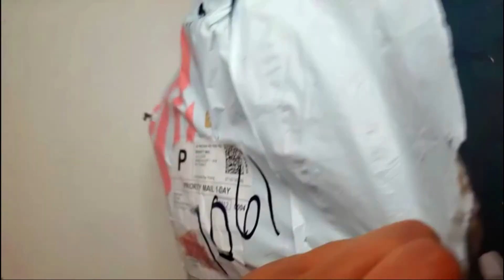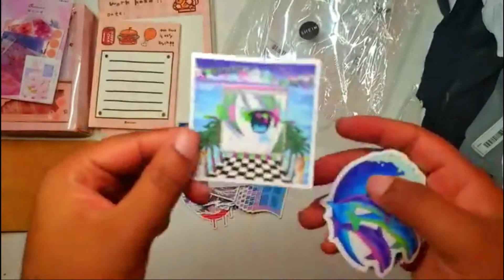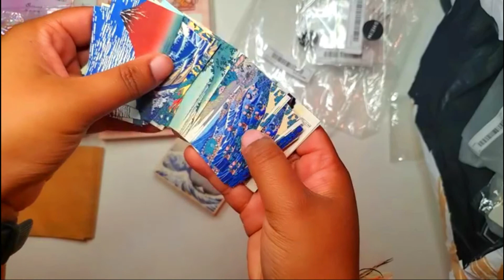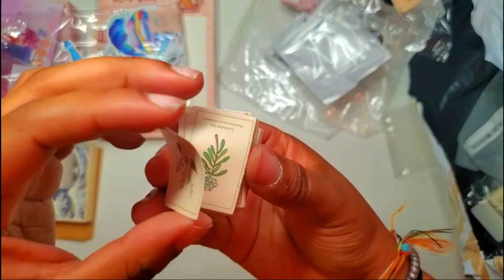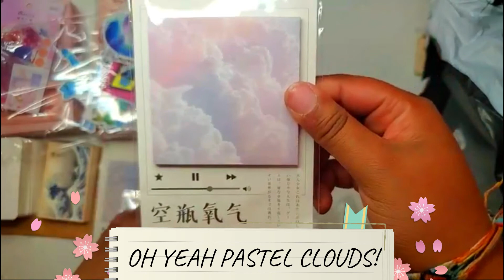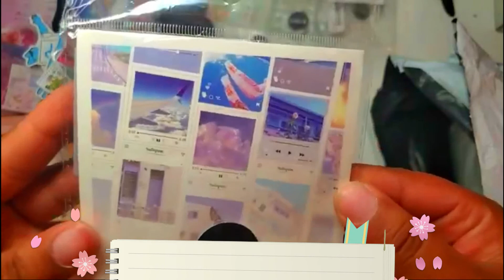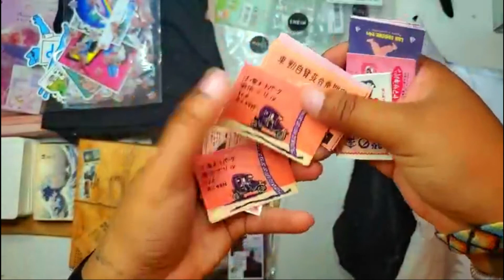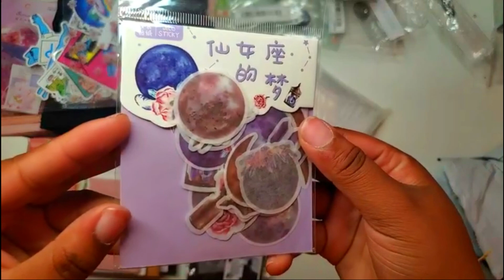Yet Another Romwe Stationery Haul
yes I know I know I have a very bad stationery addiction. I can't help it! but I loved everything i got from Romwe and I think you will to soo sit back and watch this wonderful unboxing with your favorite tea and some snacks!︵ ︵ ︵ ︵ . . . . ⌇
❝ I am not addicted to stationery ⸗ ˖
› ›  I just don't have enough to keep me happy ··· ❞